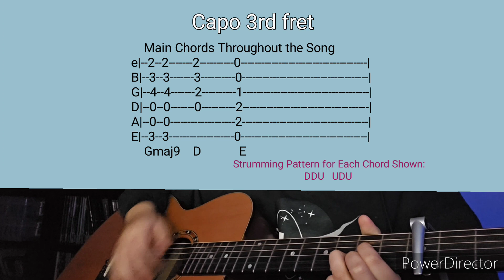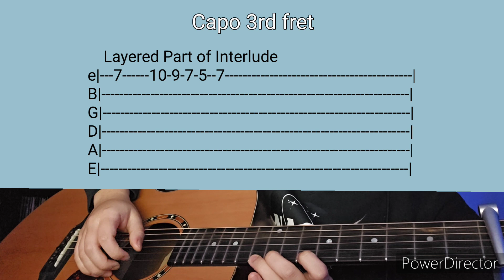I Didn't Know by Skinshape- Acoustic Guitar Tab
Thank u to Specter 7667 who suggested this! :D  hope youre all getting those good black friday sales today! :)